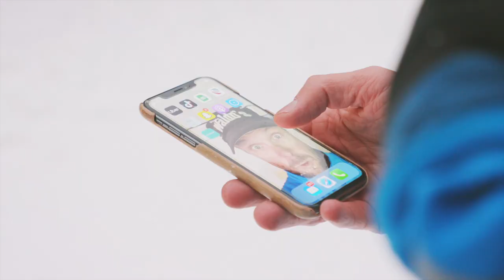Miten Lahdesta tuli Euroopan ympäristöpääkaupunki 2021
Se kaikki alkoi Vesijärvestä. Suosikkijuontaja Mikko ”Peltsi” Peltola selvitti, miten Lahdesta tuli pienin ja pohjoisin Euroopan ympäristöpääkaupunki vuosikymmenien rohkealla ympäristötyöllä. Vuonna 2021 lahtelainen kestävä elämäntyyli toimii esimerkkinä muulle maailmalle. Lahti on tehty kestäväksi.